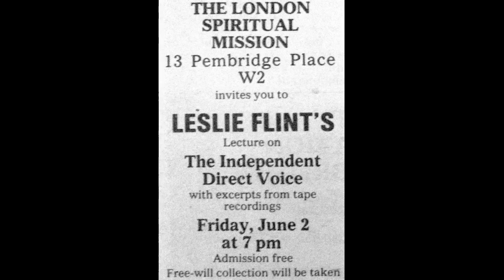Leslie Flint at the LSM - 1978 Pt 1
This audio is the first half of a lecture given by Leslie Flint on June 2nd 1978, to an audience at The London Spiritual Mission, where Flint describes various aspects of his life and work and answers audience questions. This recording was made at the time by a member of that audience.